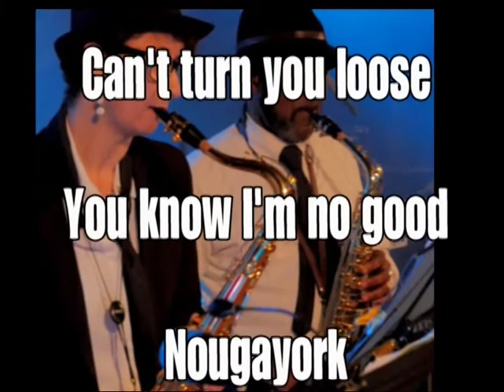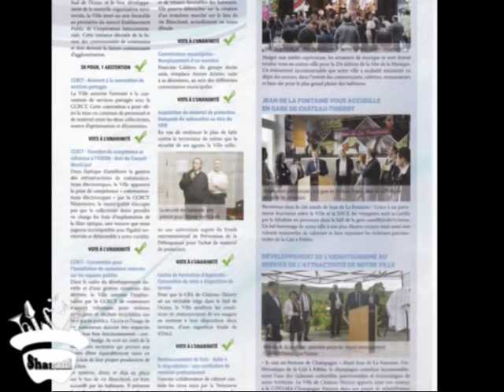Shazam prochain concert : 17 juin 2017 à Crouttes sur Marne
Extrait du concert du 21 juin 2016 à Château-Thierry.
Shazam est un groupe de la région de Château-Thierry (Aisne-02) composé de 11 musiciens qui reprend principalement des morceaux de blues, de rock et de soul. Les cuivres, les bois et la voix du leader apportent un pep's incomparable en concert.